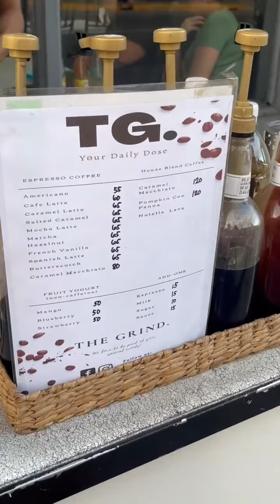Foodtrip kami ni master Tolongges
Nag foodtrip kami sa bayan ni master Mary Ann Abilong Amante, tapos nakakita siya ng kinakaadikan niya. The Grind.